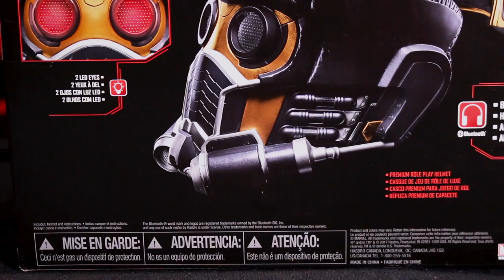El casco de STARLORD que también es una bocina de música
Un nuevo casco más a la colección ha llegado y se los comparto a todos ustedes.